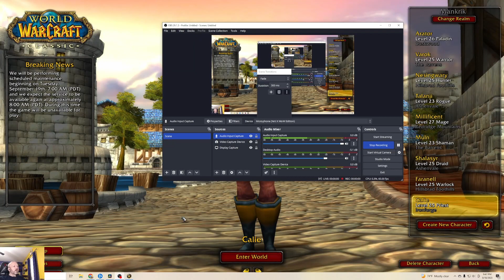Lore of Warcraft - Episode 1067 - Warcraft Classic Stockades Quest Pickup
Let's Play! World of Warcraft Classic Stockades Quests Pickup on a human priest gathering (almost) all the quests for Stockades